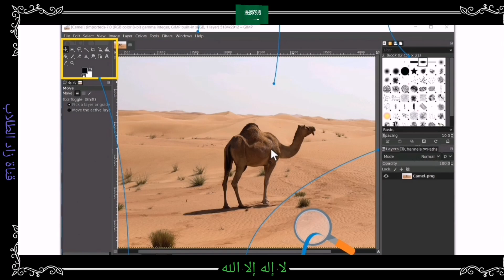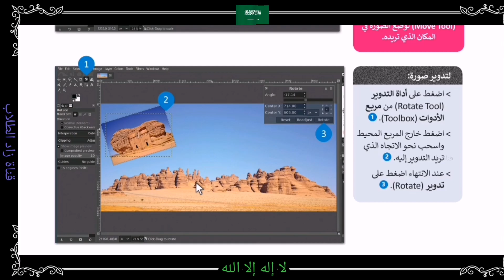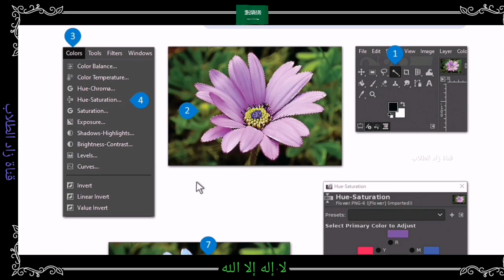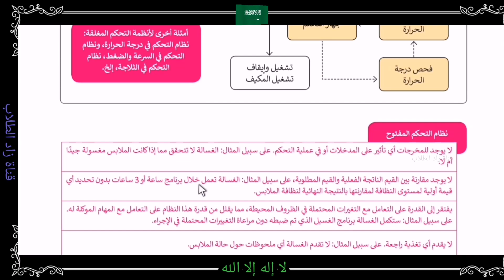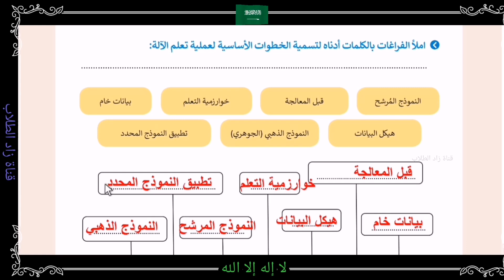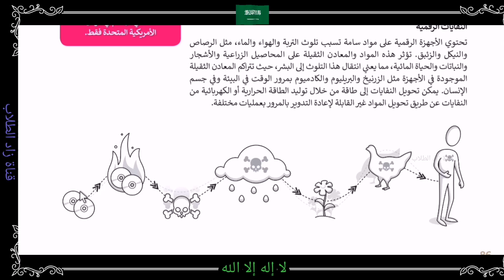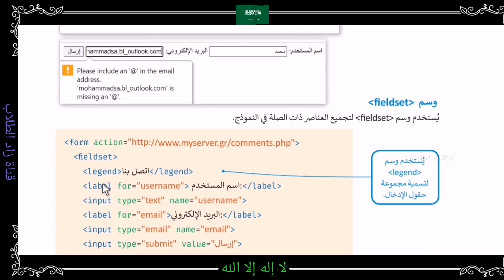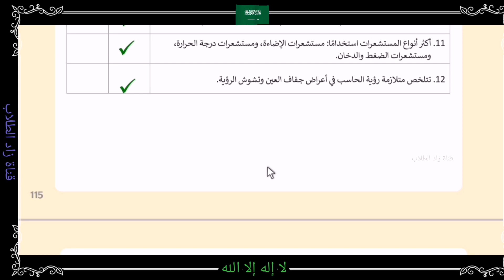حل كتاب تقنية رقمية للصف الأول الثانوي مسارات الفصل الدراسي الثاني ف2 1443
حل كتاب تقنية رقمية للصف الأول الثانوي مسارات الفصل الدراسي الثاني ف2 كاملا 1443

حل تقنية رقمية اول ثانوي مسارات الفصل الثاني